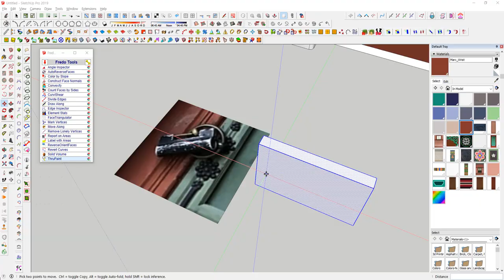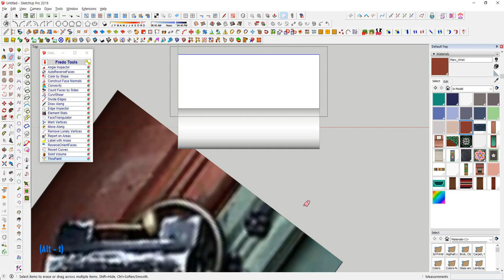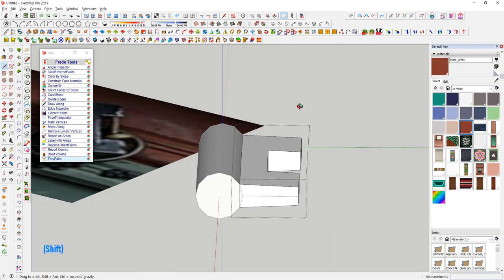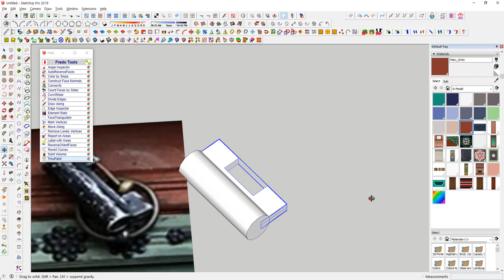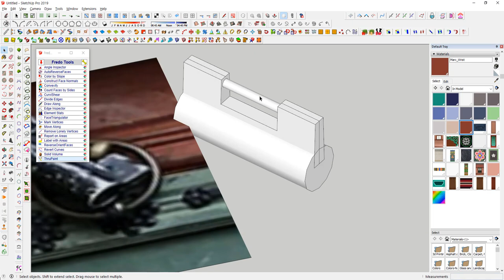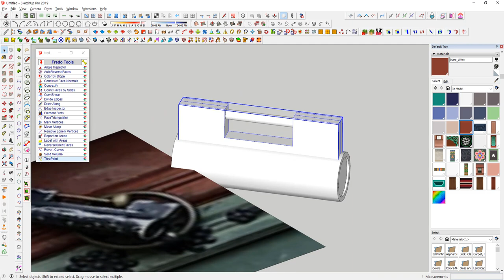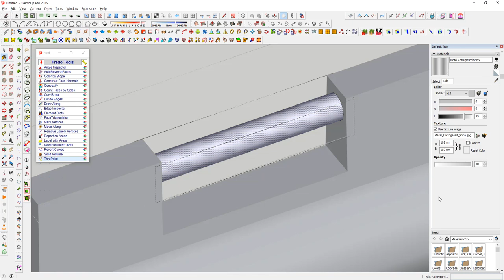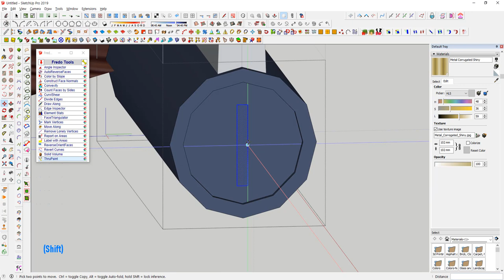UncleBucks (옛날자물쇠만들기 - 스케치업)